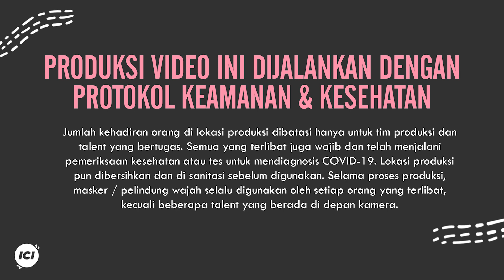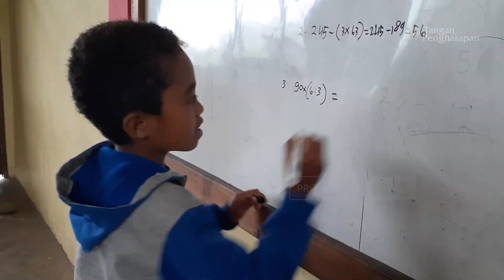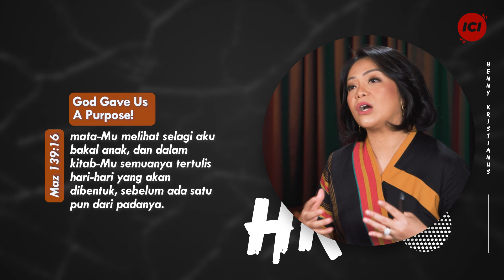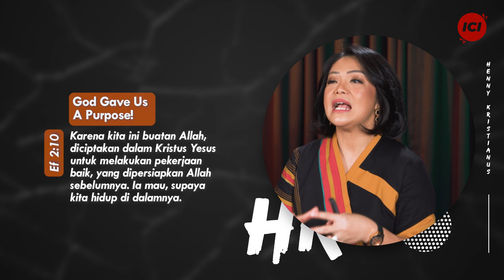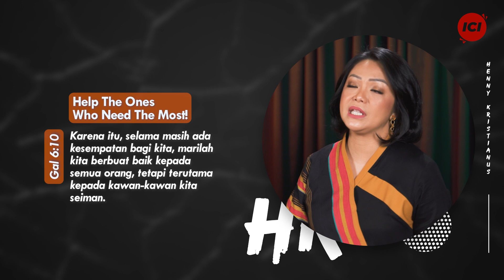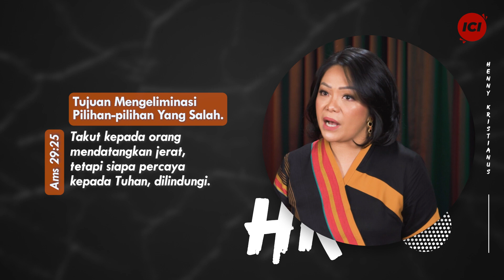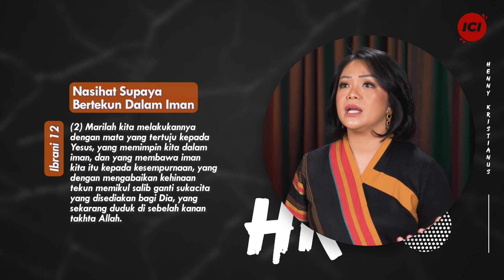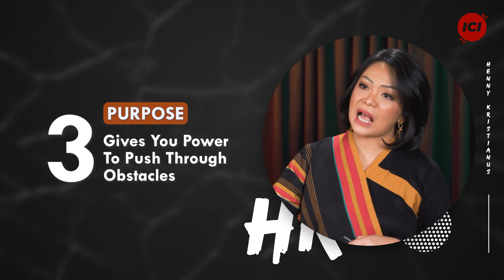IBADAH IMPACT COMMUNITY | 16 APRIL 2022 | 17:45 WIB | PURPOSE | HENNY KRISTIANUS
Tiba Saatnya
Amos Cahyadi, Daniel Sigarlaki, Jeffry Hermanto, Pongky Prasetyo, Sidney Mohede
CCLI #5765988

Karya Terbesar
Sari Simorangkir